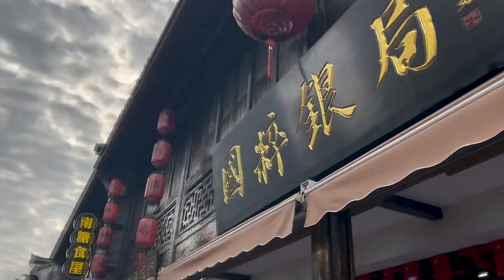吃播在寧波 : 缸鴨狗, 香港旺角小龍女龍婷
小龍女龍婷原唱歌曲專輯U盤(USB)現已售罄; 下載版仍接受認購。
小龍女龍婷限量版 開場 T-shirt現只剩下M, L, XL碼號。